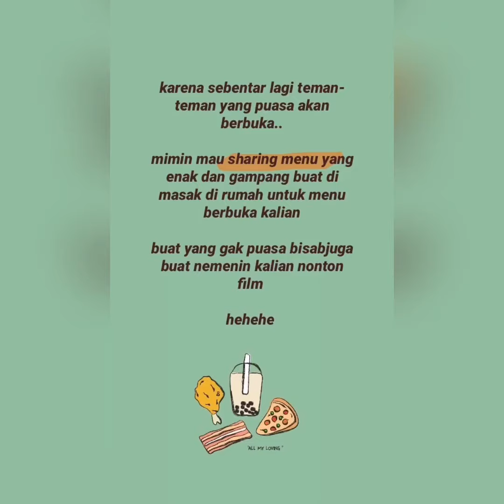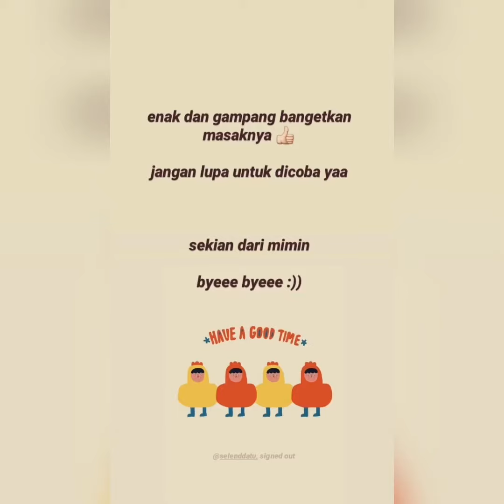Resep Tiramisu Dessert Box - UCPeople IG Story || 24 April 2020